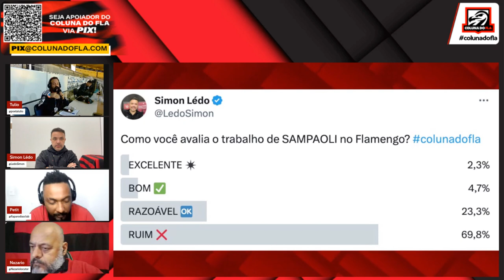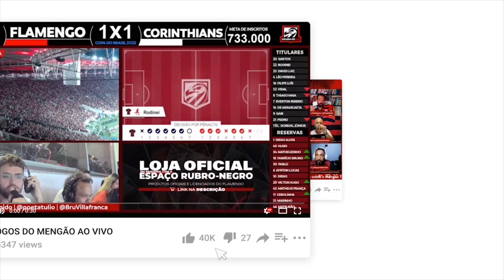“A MINHA ESPECTATIVA PARA O PRÓXIMO JOGO É A DE PREOCUPAÇÃO!” | PÓS-JOGO - FLAMENGO 1 X 1 SÃO PAULO